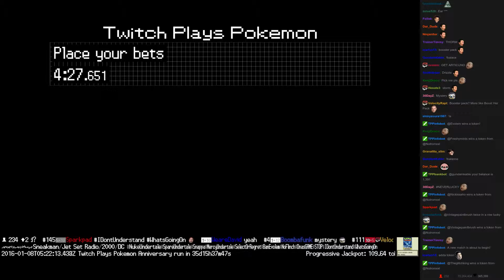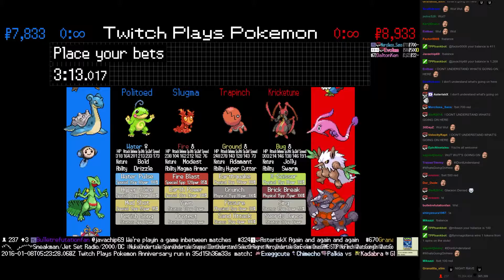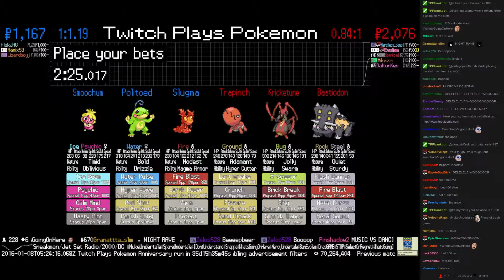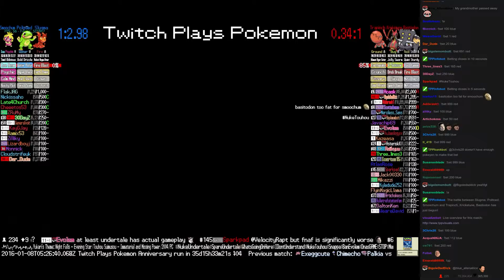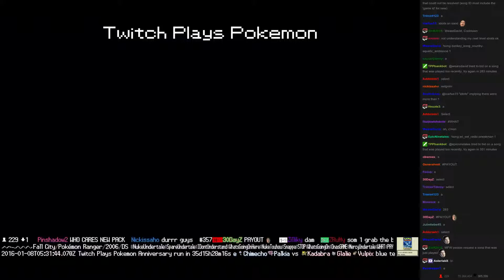Twitch Plays Pokémon Battle Revolution - Match #34301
Match #34301 [Blue: Slugma, Politoed, Smoochum] vs [Red: Trapinch, Kricketune, Bastiodon]